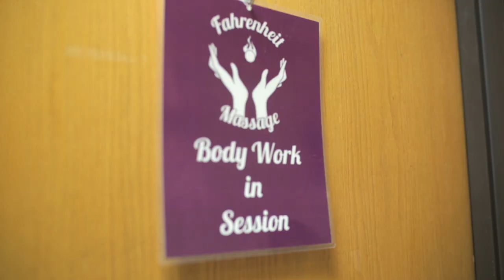The Fahrenheit Massage Story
Kristin is not your normal massage therapist.  Her ability to know where your pain is and to focus on that area is an art. Also,  her knowledge of how your body is responding to that pain and what to do between trips to see her. She is based in Lansing, MI and you can schedule some time with her on her website.